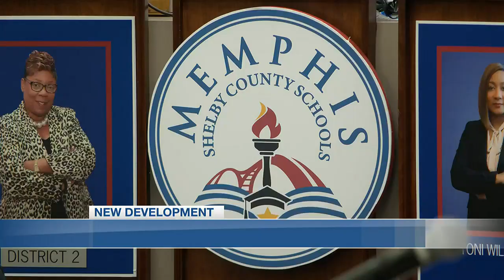Toni Williams drops from permanent race for MSCS superintendent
The Memphis Shelby County School board voted 6-1 to renew Interim Superintendent Toni Williams contract Tuesday, but she can no longer be candidate for the permanent job.